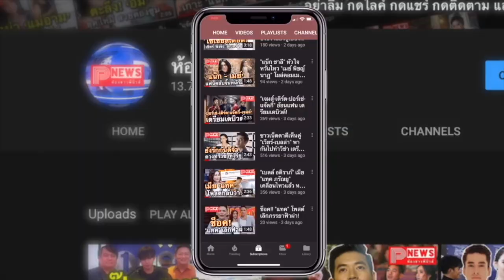ห้องข่าวพีนิวส์ | เปิดตัวทีเซอร์แรก F4 THAILAND ไบร์ท-วิน นำทีมเสิร์ฟความฟิน